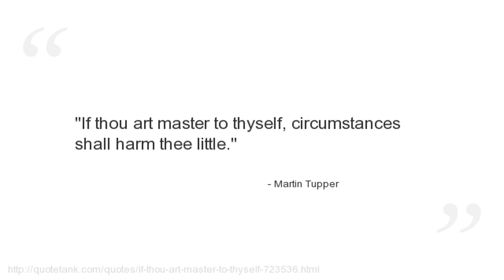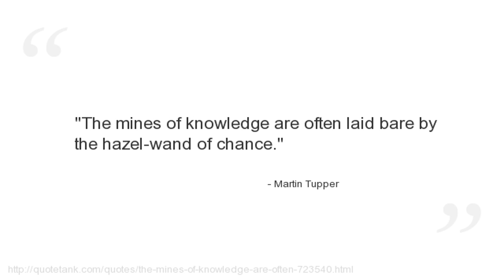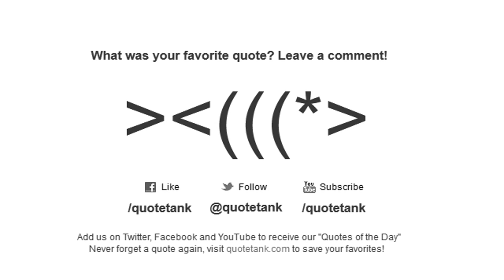Martin Tupper Quotes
Who is Martin Tupper?
 was an English writer, and poet, and the author of .